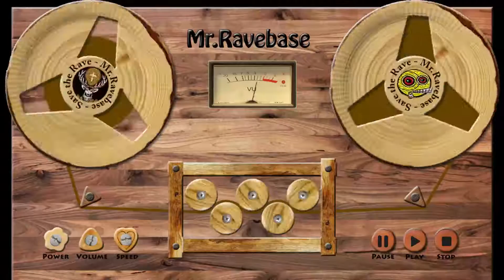Talla 2XLC - The Eternal Mystery